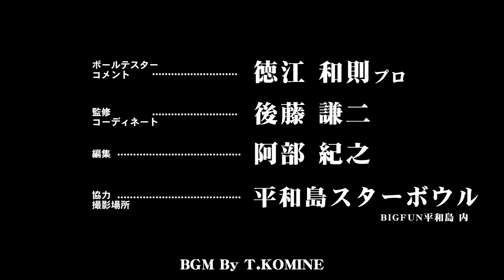徳江和則プロ軌道ビデオ 706C/A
2013年10月発売　トラックの706C/A
TRACK 706C/Aの軌道を徳江和則プロの投球で御覧ください